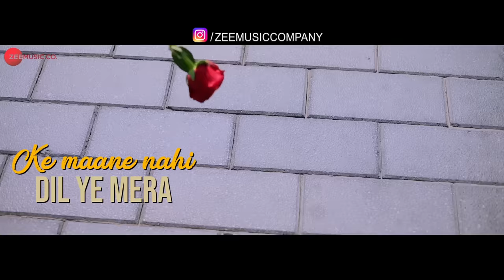Rula Ke Gaya Ishq - Lyrical | Bhavin, Sameeksha, Vishal | Stebin Ben | Zee Music Originals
Song - Rula Ke Gaya Ishq
Composer - Sunny Inder
Singer - Stebin Ben
Lyricist - Kumaar
Actors - Bhavin Bhanushali, Sameeksha Sud &  Vishal Pandey,Niah Khan
Video Director : United White Flag
Styling : Dharti Gulati
Dop: Rahul Arora
Editor: Varun Arora
Drone: Tanish Arora
Makeup & Hair : Karan Makeover
Line Producer- Akshay Kapoor
Choreographer: Manish Muradiya
Post-production - Uwf Studios
Uwf Team: Jagoran Saikia, Dr. Deep, Mr. Hit
Casting: Celebistaan
Mix and Master - Amey Londhe
Programer - Harjeet Diaz
Flute - Kiran
Outfit by Swagboutique_forhim

Set 'Rula Ke Gaya Ishq' as your caller tune - SMS RKGI1 To 57575